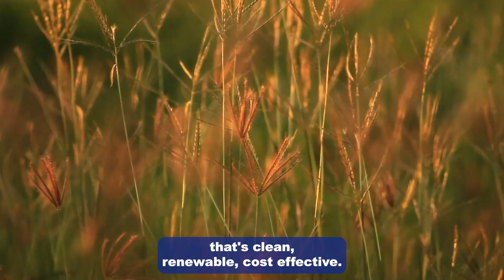Join us at SSE Solar & Battery